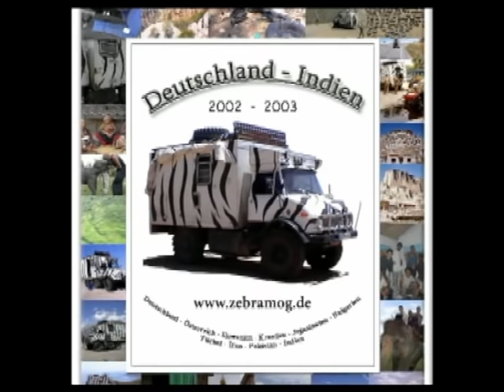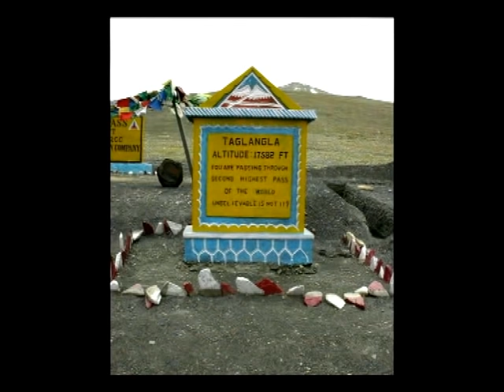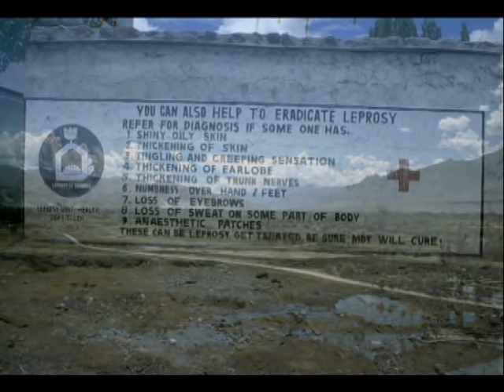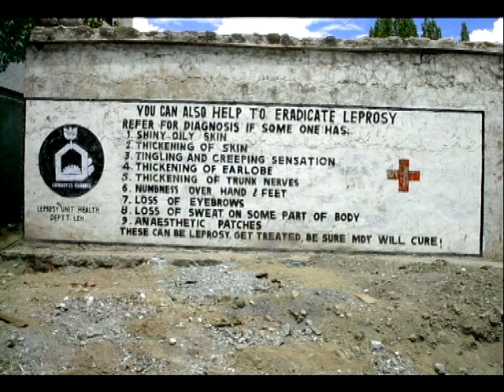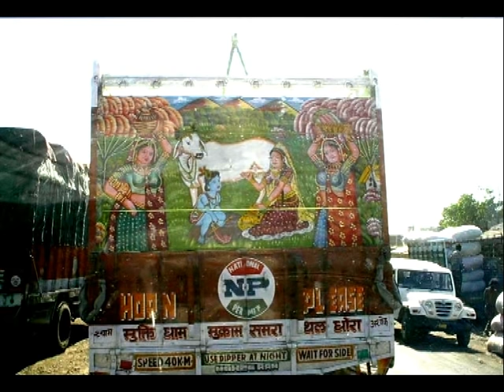Mit dem Unimog auf dem Landweg von Deutschland nach Indien (Doku) || SCHALLDOSE ON TOUR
2003 - noch bevor es YouTube überhaupt gab - habe ich, mit meinem Freund Cord, dieses Video über unsere Reise auf dem Landweg von Deutschland nach Indien erstellt.

Fast 15 Jahre hat das Video ein Offline-Dasein gefristet. Erst, weil keine langen Videos hochzuladen waren, dann wegen der Streitigkeiten zwischen YouTube und der GEMA.

Nun, da alle Zeichen auf grün stehen, kann ich unseren Reisebericht endlich online stellen, damit Ihr an unseren Erfahrungen teilhaben könnt.

Natürlich ist es mir eine Dia-Show als ein Video, da 2002 digitale Kameras noch absolut unerschwinglich waren. Auch die Vertonung war damals noch in den Kinderschuhen, von meinen sprechereschen Fähigkeiten ganz zu schweigen. Das ist heutzutage zum Glück viel leichter, besser und schöner möglich.

Trotzdem wollte ich euch an dieser Erfahrung teilhaben lassen.

Inzwischen sind viele Jahre ins Land gegangen und die Situation vor Ort hat sich garantiert verändert.

Habt Ihr neuere Erfahrungen auf dieser Strecke gemacht?
Schreibt doch gerne in die Kommentare, lasst uns gegenseitig unterstützen und die Welt erkunden. ;-)

Liebe Grüße
Manu

PPS: Den Spreadshirt-Shop mit meinen "Exit to T5" Design findet Ihr